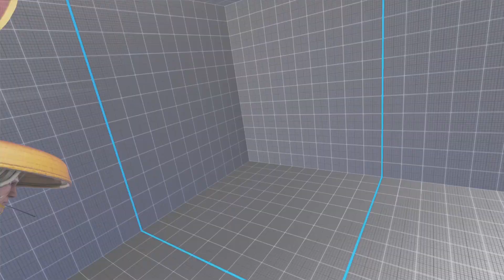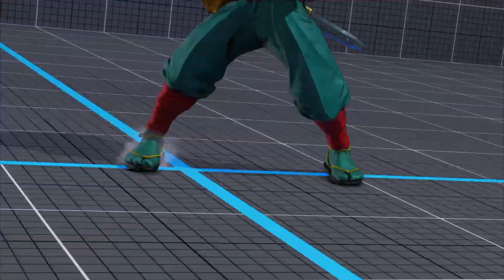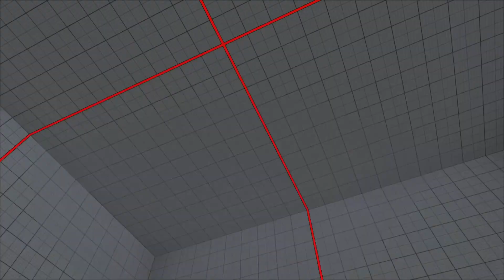STREET FIGHTER V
11 Straight Wins 😭😭😭😭